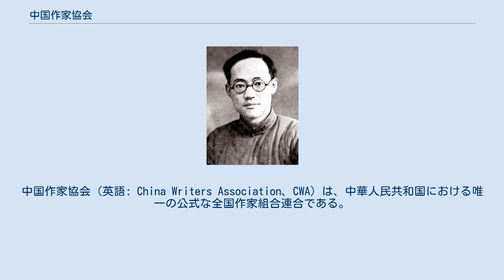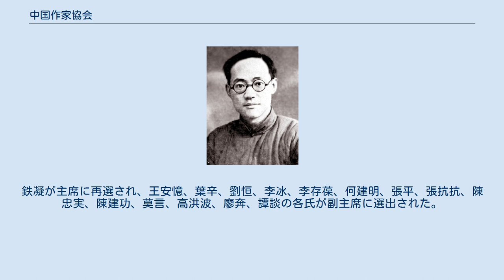中国作家協会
中国作家協会（英語: China Writers Association、CWA）は、中華人民共和国における唯一の公式な全国作家組合連合である。
略称は中国作協。
会場は北京市朝陽区東土城路25号。
現在、会員は7690人。
 中国作家協会の起源は、中国共産党が設立した中華全国文学工作者協会（略称・全国文協）。
主席は茅盾、副主席は丁玲、柯仲平。
党組組長は丁玲、副組長は馮雪峰。
『文芸報』『人民文学』『新觀察』等創刊が出版。
 1953年9月，第二回全国代表会議に主席の茅盾を選出。
1953年10月、中国作家協会に正式に改称した。
周揚、丁玲、巴金、柯仲平、老舍、馮雪峰、邵荃麟の各氏が副主席に選出された。
 1979年11月、北京で開かれている中国作家協会第三回全国代表大会で、新主席に現代の著名な作家、茅盾が選出された。
巴金、丁玲、馮至、馮牧、艾青、劉白羽、沙汀、李季、張光年、陳荒煤、欧陽山、賀敬之、鉄衣甫江の各氏が副主席に選出された。
 1984年12月、北京で開かれている中国作家協会第四回全国代表大会で、新主席に現代の著名な作家、巴金が選出された。
王蒙、丁玲、馮至、鳳牧、艾青、劉賓雁、沙汀、陸文夫、張光年、陳荒煤、鉄衣甫江の各氏が副主席に選出された。
 2011年11月25日、中国作家協会の第八回全国代表会議に主席の鉄凝を選出。
鉄凝が主席に再選され、王安憶、葉辛、劉恒、李冰、李存葆、何建明、張平、張抗抗、陳忠実、陳建功、莫言、高洪波、廖奔、譚談の各氏が副主席に選出された。